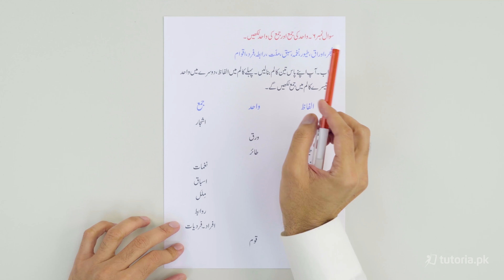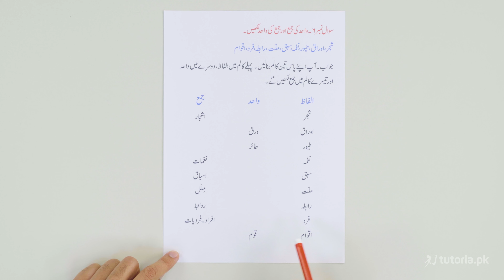Urdu Class 9 | Federal Board | Chapter 16 | Book Exercise 16.6 | واحد جمع | tutoria.pk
Let’s take a look at the Chapter 16 of Urdu of Grade 9 “پیوستہ رہ شجر سے امید بہار رکھ”.

Get the best exam preparation here for Urdu Chapter 16 "پیوستہ رہ شجر سے امید بہار رکھ",This Chapter is basically about teaching the children how to face and fight terrorists. Get started and become an expert in 9th class Urdu!

In this video, you will study Urdu Grade 9 Chapter 16 Topic 16 "Book Exercise 16.6 | واحد جمع" by instructor Farhan Ali.